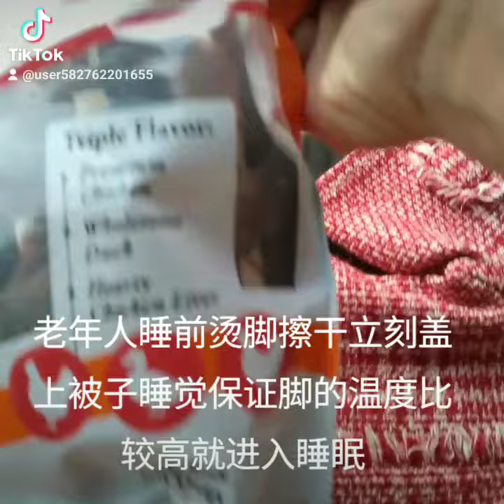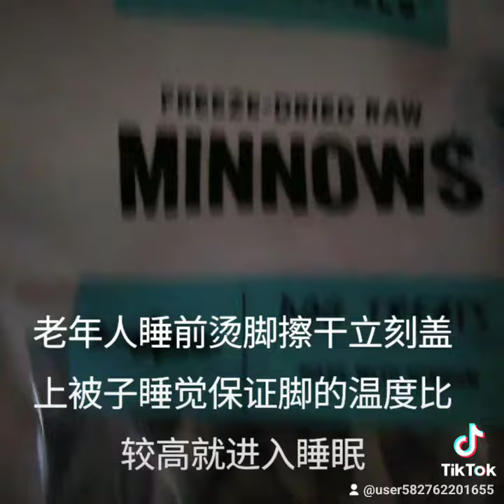December 16, 2023 今天早餐小狗吃点心